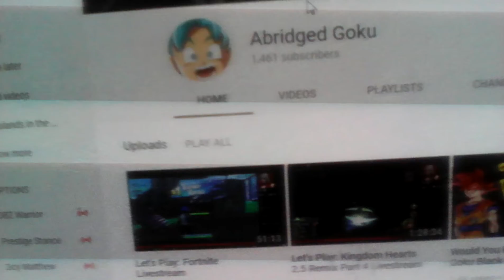Sub to him right now